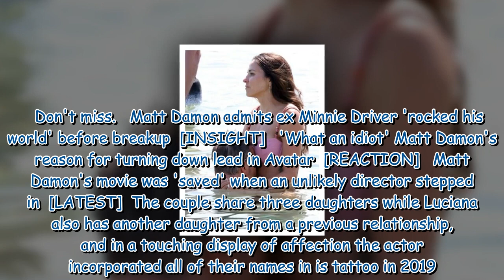Matt Damon and wife in racy display as he nuzzles her chest on Greek beach